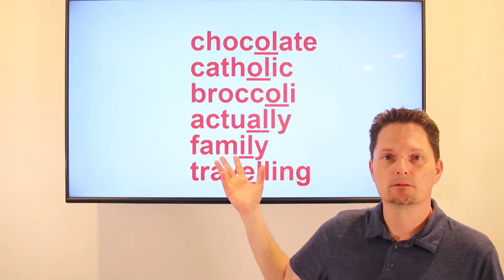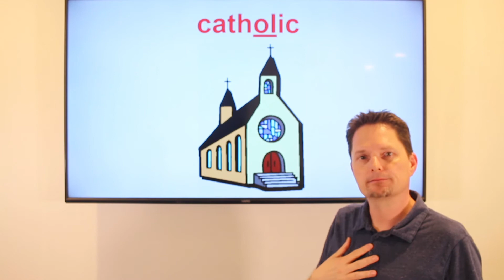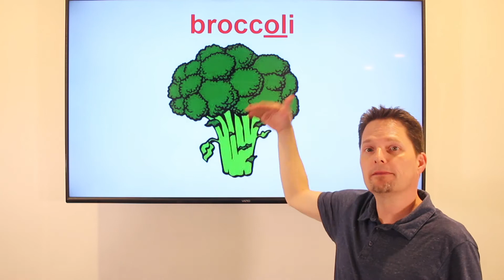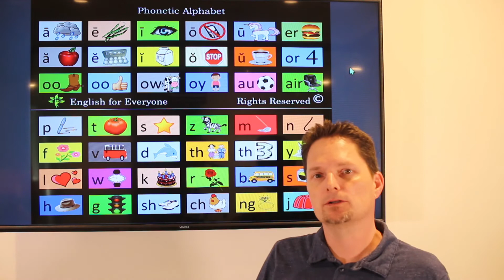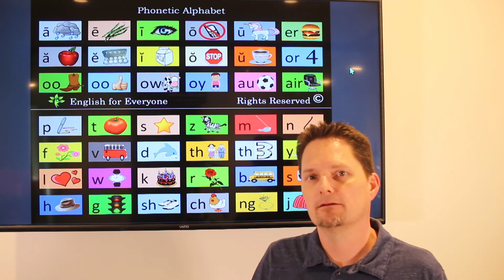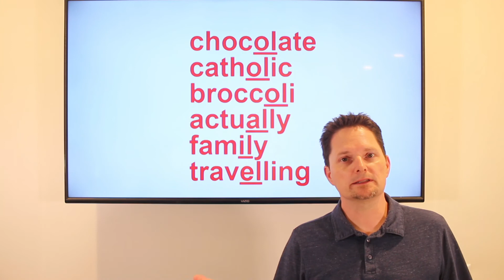SILENT SYLLABLES / American Pronunciation, Part 3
American English, English pronunciation, conversational English, English vocabulary